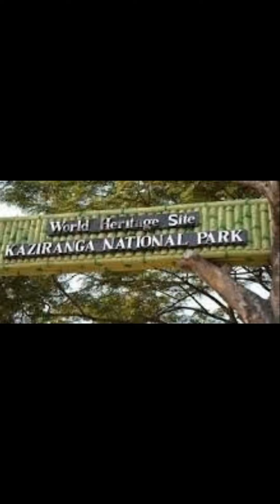Kaziranga National Park- A world heritage site in Assam state of India.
Dr. Robin Banerjee the person behind to bring the only breeding ground of One Horned Rhinoceros in the Maps of the world and the place being selected as World Heritage